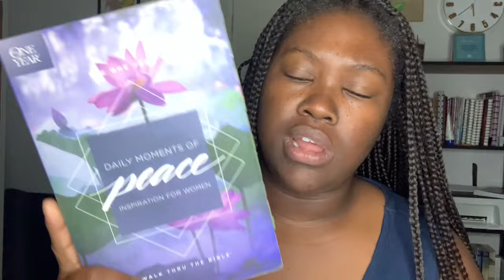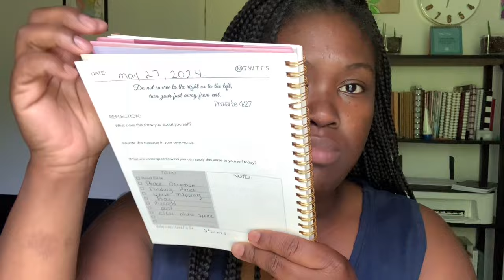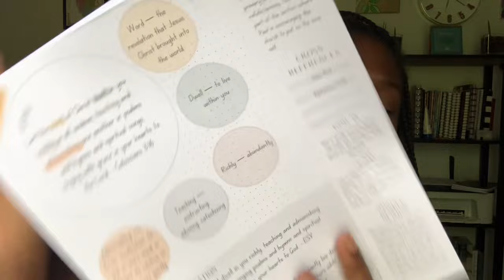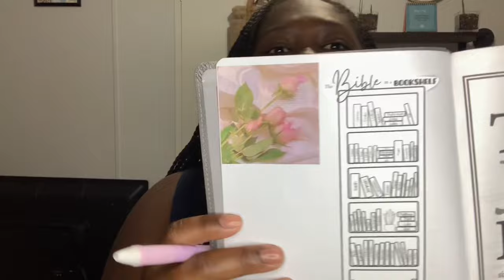Quiet Time Bible Study Vlog | Realistic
🌸Blossoms🌸

🌼Bible Study
🌺Bible Journaling
🌸 Faith Talks

🌟Amazon Wishlist 🌟

                My mailing Address:
Charlene
733 Meadow Rd
Colerain, NC, 27924

                   Support the Ministry:

Super Thanks: (see column right below video)